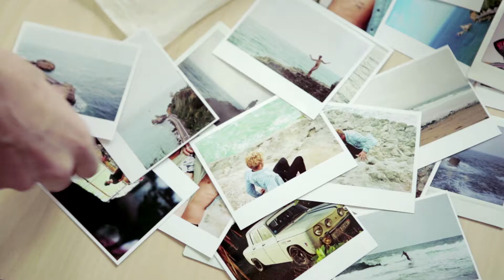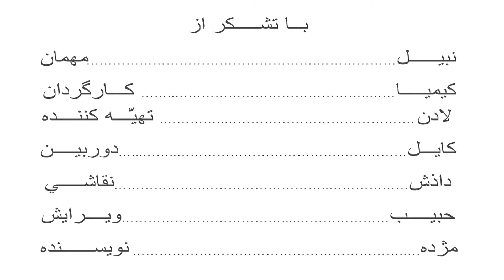با جوان‌ها، برای جوان‌ها ۷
ته‌دیگ (۳):‌در این برنامه با نبیل آشنا می‌شویم. او مغازه‌دار است و در بروکلینِ نیویورک زندگی می‌کند.